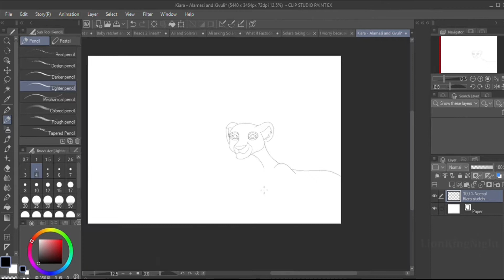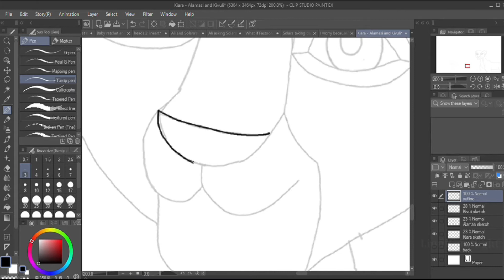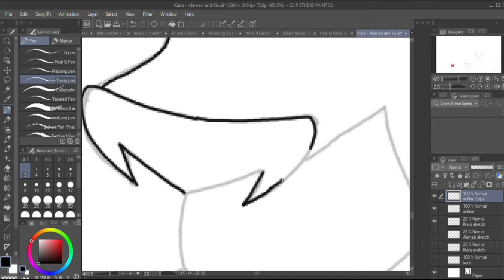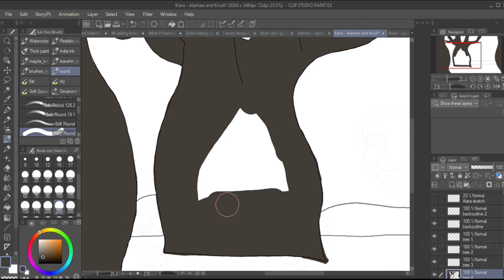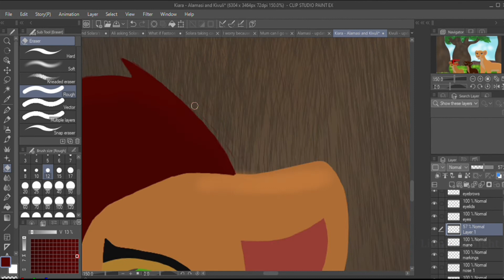Kiara and her cubs - Lion King oc speedart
a little speedart to the drawing I made a couple of days ago which I posted here. Kiara's cubs are named Kivuli and Alamasi